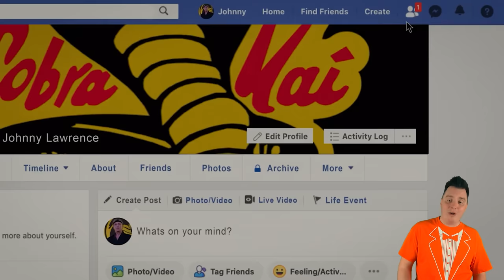Cobra Kai: Season 3 RECAP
The Karate War is on! Recap all of Cobra Kai season 3 right here, and get ready for Cobra Kai season 4, only on Netflix December 31st!

This is the Cobra Kai recap breakdown review Karate Kid timeline explained references & Easter eggs best fight scenes recap! Characters are featured like Johnny Lawrence Daniel LaRousso Miguel Robby Samantha Tory Hawk Demetri Ali Mills and John Kreese.